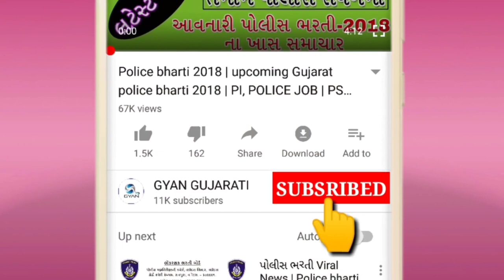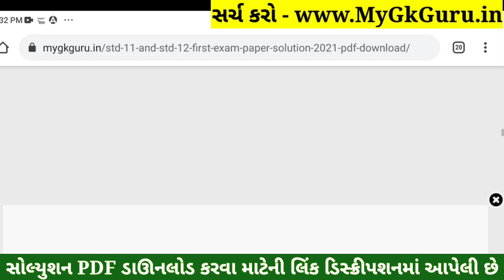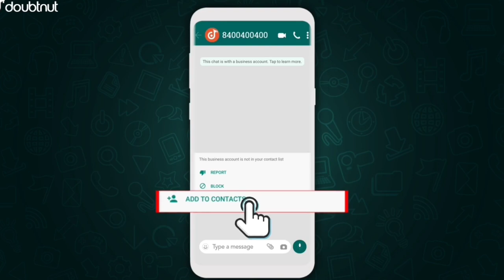STD 12 Tatvagyan Paper Solution 2021 First Exam, STD 12 Tatvagyan First Exam Paper Solution October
STD 12 Tatvagyan Paper Solution 2021 | STD 12 Tatvagyan First Exam Paper Solution 2021 50 Marks October 2021. STD 12 Tatvagyan Paper Solution 2021 First Exam.

1) Apne Doubt ki photo kheecho
2) Sawal ko crop karke send karo
3) Turant Video Solution pao

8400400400 par Whatsapp karke apne sabhi Doubt ko kardo out!!

Other Related Search Queries :
First Exam Paper Solution 2021 Dhoran 12 Tatvagyan
STD 12 Tatvagyan First Exam Paper Solution 21 October 2021
STD 12 Tatvagyan Paper Solution 2021 Science
Dhoran 12 Tatvagyan First Exam Paper Solution 2021 Science
STD 12 Tatvagyan Paper Solution 21 October 2021 Science